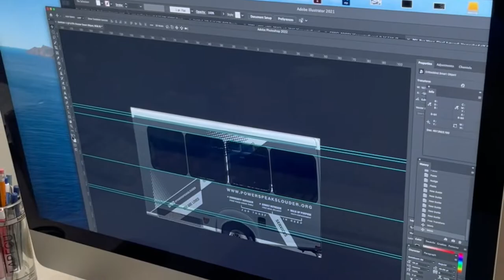WCWD Bus Campaign Update!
📣 ANNOUNCEMENT of UPDATES 📣 There is STILL room for your name to be acknowledged on the exterior of the "Who Cares? We Do! bus and we are still in need of your support! Extended deadline for names is May 30th at 11:59 PM (PST).

But have you seen the sneak peek of the black and white bus wrap in collaboration with GR Wraps?? 👀  It’s going to be AMAZING! The WCWD Bus will be revealed at the City of Moreno Valley’s Juneteenth Celebration on Saturday, June 18th at 2pm, located at the Civic Center Amphitheater at 14075 Frederick St. Moreno Valley, CA 92553.

There will be live music, yard games, vendors, food trucks, the PSL Color My World giant puzzle and more! Livestream coverage of the unveiling will also be streamed on @powerspeakslouder’s Instagram and Facebook Live!

Give, spread the word, and pull up on June 18th to view this collective resource that will impact communities through the vibrant message—Who Cares? We Do!